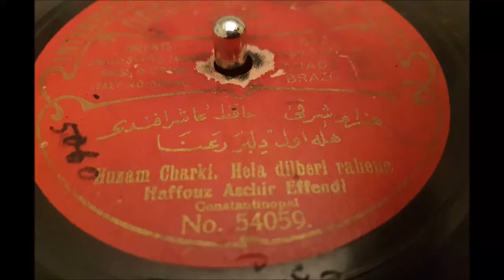Hafız Aşir Efendi - Hela Diberi Rahena